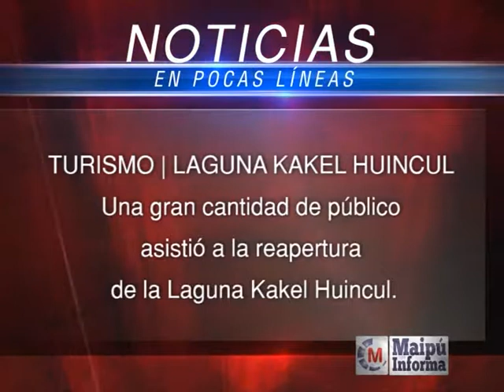Maipú Informa Tv - Emisión 451